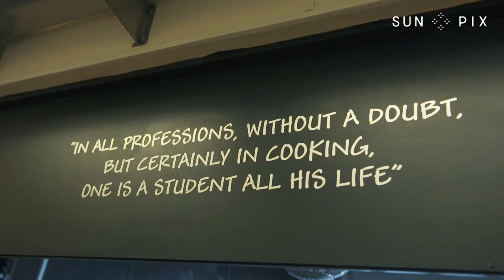2016 SunPix Awards Michael Meredith Profile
Pacific Business Trust - Pacific Enterprise
Award winner Michael Meredith